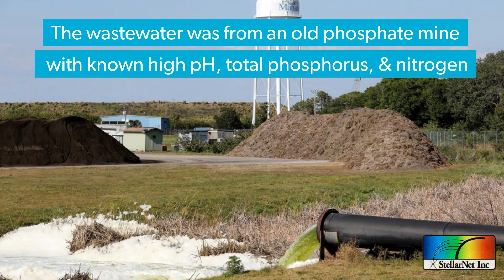Piney Point on-site Water Quality Testing using StellarNet UV VIS Spectrometers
The StellarNet Team tested water samples near the Piney Point wastewater leak in Tampa Bay last week- April 9th, 2021. Using their portable UV-VIS spectrometers and NECi enzyme based phosphate and nitrate test kits, they were able gather real-time data on the pollution into the bay. Overall, water samples from the area around Piney Point measured 2–6 times more phosphate than other parts of the bay! Check out the alarming results.